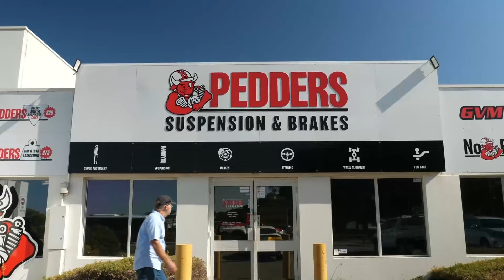Pedders Suspension & Brakes Better Journeys 30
Pedders is a brand that’s always been about creating Better Journeys. Since our humble beginnings in 1950, we have been working tirelessly to transform how it works and innovate to ensure that every person who gets behind the wheel has a safe and reliable journey, no matter where their destination may be.

We believe that it’s not just the destination that matters but also the journey, and we are committed to creating Better Journeys for everyone.